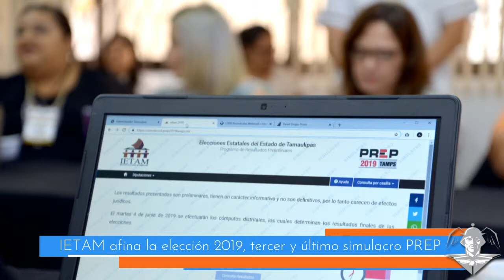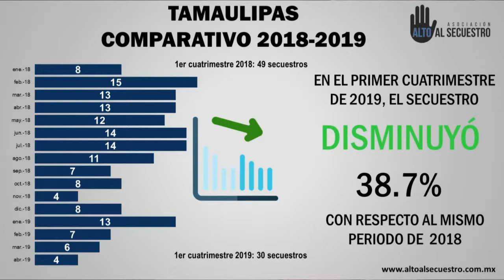Cápsula Informativa 27 de mayo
IETAM afina la elección 2019, tercer y último simulacro PREP - Tiempo de huracanes, del 1o. de junio al 30 de noviembre - Sigue avanzando Tamaulipas en el combate al secuestro - Dejan 8 cuerpos frente a escuela primaria en Guerrero